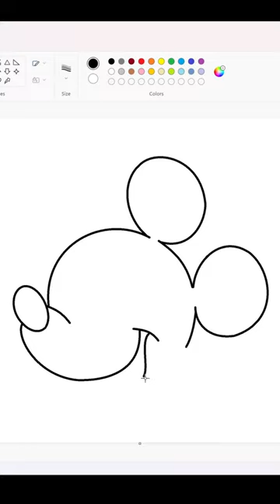Drawing a Mickey Mouse using MS Paint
Drawing a Mickey Mouse on a computer using Microsoft Paint.